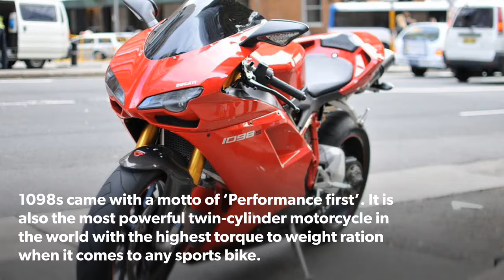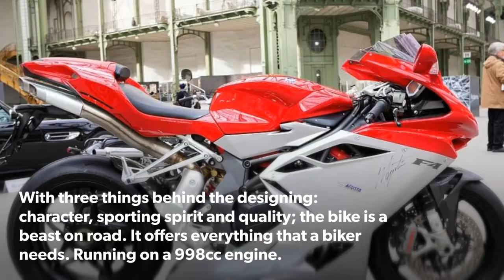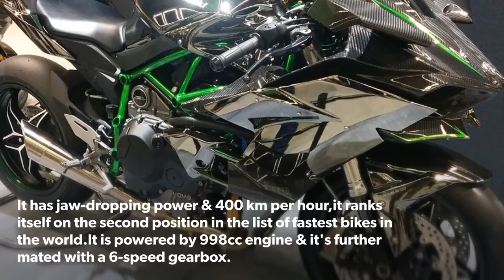Top 10 Fastest Bikes In The World 2019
Human civilisation has come a long way. Today communication and technology walk hand in hand. And that is the mechanism behind the progress in society. Modernisation has eased everything. Earlier it was an accomplishment to travel a distance within a given period of time. However, we have achieved the technology and engineered our way to comfort. Means of transport and the motors involved to carry forward the progress sees a new light every now and then. The automobile sector has boomed in the recent decade. The experimentation never comes to a halt. The objective behind it remains constant: comfort, safety and improvement.
Talking about the automobile sector, bikes come in everyone’s list of favourites. They provide the ease, flexibility and thrill. What a biker truly wants is speed and safety. Here is a curated list of the top 10 fastest bikes in the world. Call it “The most desirable”.